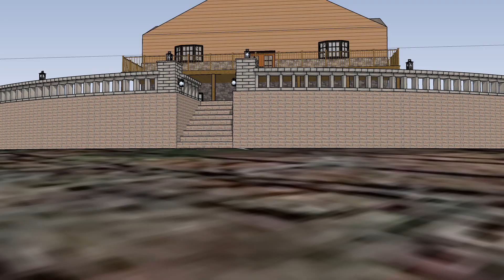GeoStone Retaining Wall with Paver Pool Deck - Travertine Coping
GeoStone Retaining Wall supporting area for paver pool deck with travertine coping.